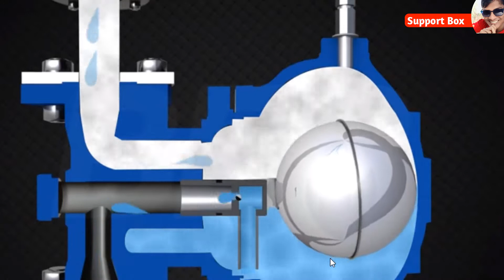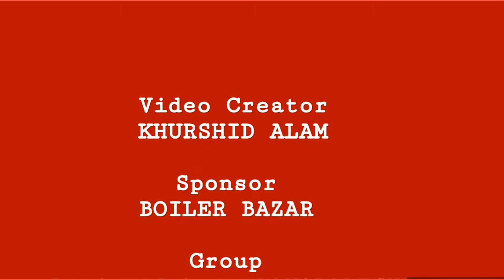STEAM TRAP Full Explain || How to work steam trap & Steam trap problem solution || Support Box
এই ভিডিওতে Stram Trap খুলে দেখানো হয়েছে এর ভিতরে কি কি থাকে এবং এই Stram trap কিভাবে কাজ করে।
এছাড়া Steam trap এর কিছু সমস্যার সমাধান নিয়ে আলোচনা করা হয়েছে।

In this video Explained How to work steam trap & most common problem solution.
★বয়লার, চিলার,ইলেক্ট্রিক্যাল, জেনারেটর বিষয়ে খুটিনাটি জানতে অন্যান্য ভিডিওগুলো দেখুন।

STEAM TRAP Full Explain || How to work steam trap by Khurshid || Support Box ||